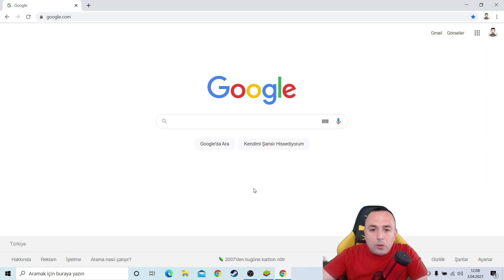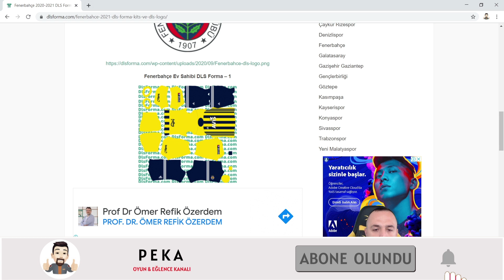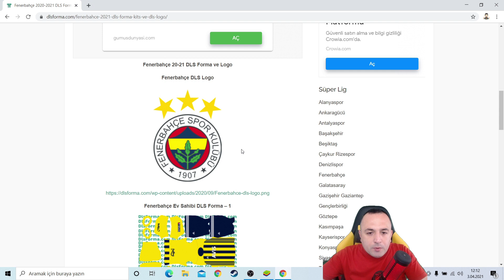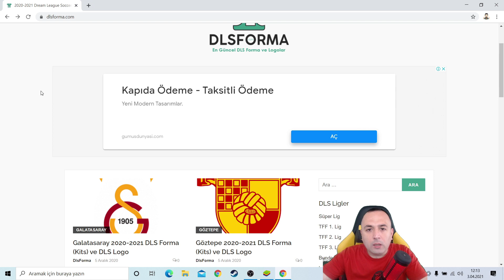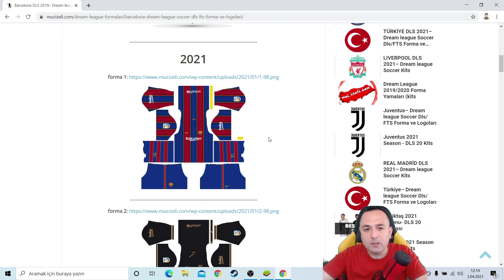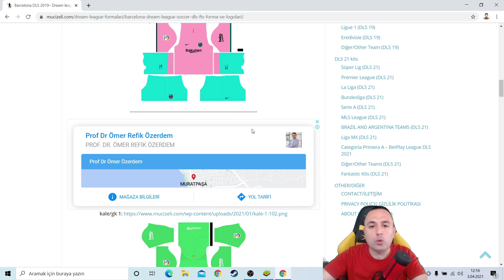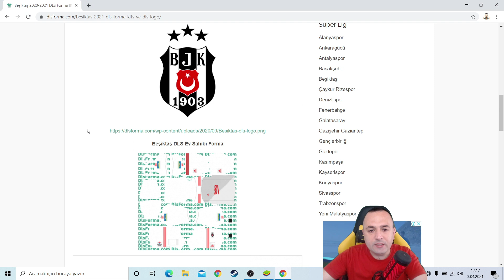DLS 21 'DE FORMA VE LOGO NASIL YAPILIR GÜNCEL LİNKLER - DREAM LEAGUE SOCCER 2021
merhaba ben peka , dls 21 forma yapma dls 21 logo yapma konusunu nasıl yapılır çalışmasını işledik , sizlerde tuttuğunuz takımın logo ve formasını oyundaki takımınıza uyarlayabilirsiniz...

dls21
dreamleaguesoccer2021
dls21transfer
dls21efsanevi
dls21yetenekavcısı
dls21 siyah kart oyuncu
dls21live
dream league soccer 2021 para kasma
dream league soccer 2021 altın kasma
dream league soccer 2021 coins kasma
dream league soccer 2021 altın nasıl kasılır
dls 21 para kasma
dls 21 forma
dls 21 transfer
dls 21 gs
dls 21 neymar
dls 21 ronaldo
dls 21 internetlimi
dls 21 arkadaşla oynama
dls 21 arkadaşla oynama ios
dls 21 antrenman
dls 21 apk obb dat
dls 21 ajan
dls 21 bjk yama
dls 21 coins
dls 21 çıktı
dls 21 cengiz ünder
dls 21 coutinho
dls 21 chelsea
dls 21 çıktımı
dls 21 çalımlar
dls 21 çağlar söyüncü
dls 21 en iyi goller
dls 21 en iyi oyuncular
dls 21 en iyi takım
dls 21 en iyi kadro
dls 21 efsaneler yaması
dls 21 efsane kadro
dls 21 free kick
dls 21 hesap silme
dls 21 hack ios
dls21 hile
dls21 hilesi
dls21 hack
dls21 hile android
dls21 hile ios
dls 21 ios arkadaşla oynama
dls 21 james rodriguez
dls 21 juventus kit
dls 21 juventus vs barcelona
dls 21 kasma sorunu
dls 21 kariyer
dls 21 kadro
dls 21 kariyer sıfırlama
dls 21 kornerden gol
dls 21 kendi formanı yapma
dls 21 kasma
dls 21 logo
dls 21 liverpool
dls 21 nasıl olacak
dls 21 nasıl oynanır
dls 21 nasıl yeniden başlatılır
dls 21 oyuncu
dls 21 oyuncu arama
dls 21 oynuyoruz
dls 21 ronaldo nasıl alınır
dls 21 real madrid
dls 21 ramos
dls 21 real madrid yama
dls 21 şampiyonlar ligi
dls 21 şampiyonlar ligi modu
dls 21 transfer nasıl yapılır
dls 21 transfer
dls 21 transfer market
dream league soccer 2021 transfer yapma
dream league soccer 2021 transfer
dream league soccer 2021 transfer nasıl yapılır
dream league soccer 2021
dream league soccer 2021 indir
dream league soccer 2021 arkadaşla oynama
dream league soccer 2021 fenerbahçe yaması
dream league soccer 2021 galatasaray modu
dream league soccer 2021 ne zaman çıkacak
dream league soccer 2021 oyuncu satma
dream league soccer 2021 beşiktaş yaması
dream league soccer 2021 forma
dream league soccer 2021 galatasaray yaması
dream league soccer 2021 arkadaşla nasıl oynanır
dream league soccer 2021 antrenman
dream league soccer 2021 arkadaşla oynama ios
dream league soccer 2021 antrenman nasıl yapılır
dream league soccer 2021 apk
dream league soccer 2021 beraber oynama
dream league soccer 2021 beşiktaş
dream league soccer 2021 bjk
dream league soccer 2021 beşiktaş yaması nasıl yapılır
dream league soccer 2021 beşiktaş modu nasıl indirilir
dream league soccer 2021 chelsea
dream league soccer 2021 çıktı
dream league soccer 2021 coin
dream league soccer 2021 çalışma nasıl yapılır
dream league soccer 2021 champions league
dream league soccer 2021 classic
dream league soccer 2021 uefa champions league
dream league soccer 2021 çalım
dream league soccer 2021 çalım nasıl yapılır
dream league soccer 2021 çok oyunculu
dream league soccer 2021 de arkadaşla oynama
dream league soccer 2021 de oyuncu nasıl satılır
dream league soccer 2021 de nasıl antrenman yapılır
dream league soccer 2021 de nasıl online oynanır
dream league soccer 2021 en iyi goller
dream league soccer 2021 en iyi kadro
dream league soccer 2021 efsane
dream league soccer 2021 en iyi oyuncular
el dream league soccer 2021
dream league soccer 2021 fenerbahçe
dream league soccer 2021 güncelleme
dream league soccer 2021 juventus
dream league soccer 2021 juventus modu
dream league soccer 2021 kariyer
dream league soccer 2021 kolay para kasma
dream league soccer 2021 kolay para kazanma
dream league soccer 2021 kadro
dream league soccer 2021 kariyer sıfırlama
dream league soccer 2021 logo
dream league soccer 2021 ligler
dream league soccer 2021 multiplayer nasıl oynanır
dream league soccer 2021 messi
dream league soccer 2021 maç
dream league soccer 2021 nasıl arkadaşla oynanır,
dream league soccer 2021 nasıl sıfırlanır
dreamleaguesoccerronaldonasılalınır
dls 21 neymar
dls 21 ronaldo
dream league soccer 2021 adam satma
dream league soccer 2021 coins
dream league soccer 2021 de nasıl logo yapılır
dream league soccer 2021 para kazanma